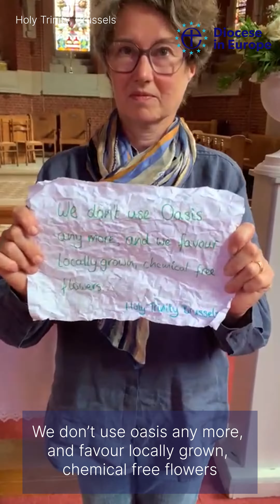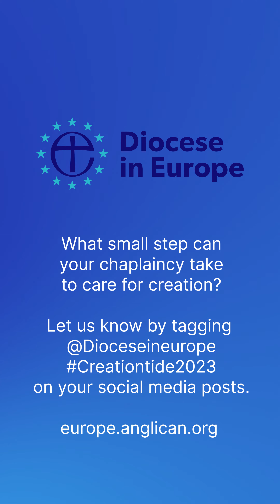Creationtide 2023 in the Diocese in Europe – our top tips!